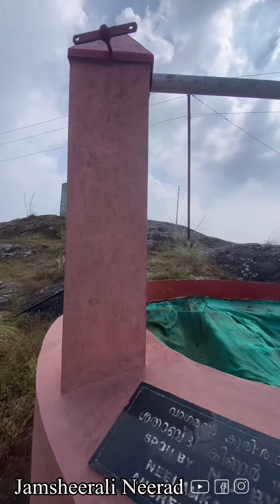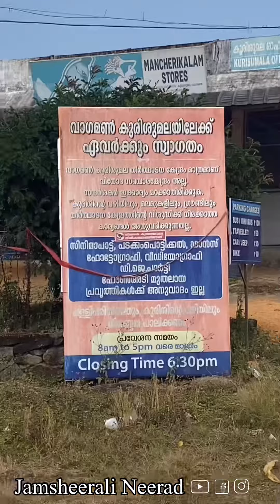വാഗമണ്ണിലെ കുരിശ് മല ട്രക്കിങ് / Vagamon Kurish Mala Trucking /Jamsheerali Neerad